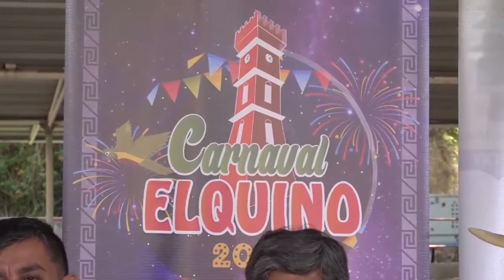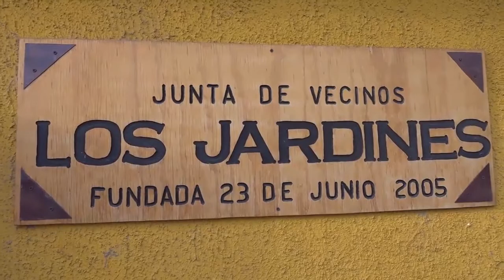Panorama Infromativo | 07 de Enero 2020 | Elquina TV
PanoramaInformativo 07 de Enero 2020
• Fuegos artificiales dan la bienvenida al 2020.
• Gimnastas de Vicuña reciben implementación deportiva.
• Este fin de semana comienza el Carnaval Elquino 2020.